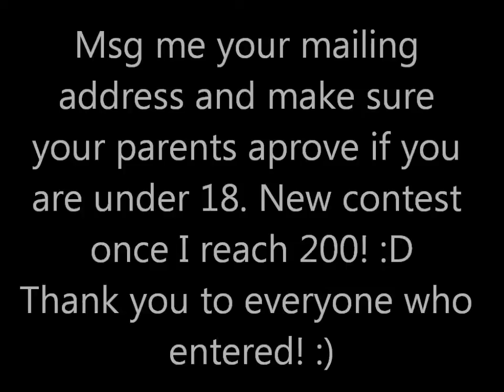WINNERS!!!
msg me asap :)
congrats and new contest once i reach 200! :D